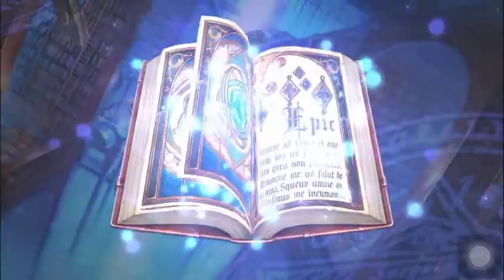FRIEND'S ACCOUNT SUMMON - 160+ Bookmarks + 1 ML Summon for Bellona! - Epic Seven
Epic Seven - FRIEND'S ACCOUNT SUMMON - 160+ Bookmarks + 1 ML Summon for Bellona!

My friend has just started playing this game for a few days. I told him save his gems for Luna, but seem he likes Bellona more.

160+ bookmarks + 1 ML Summon. Could i get her?

Credit:

Thanks NightNinja12 from reddit for Bellona's cutscene.